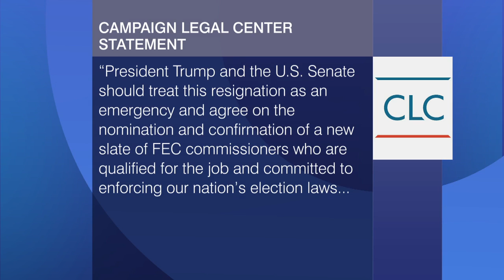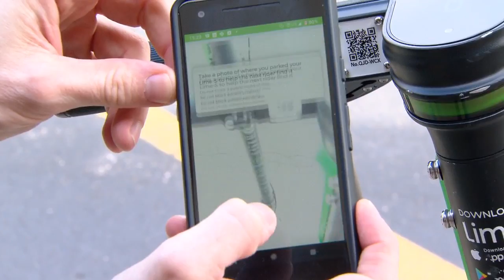Chicago Tonight full episode: Aug. 27, 2019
Problems at the Federal Election Commission: We have an exclusive interview with FEC Chair Ellen Weintraub. Plus, Chicago’s transportation revolution, and efforts to rescue stray chickens.